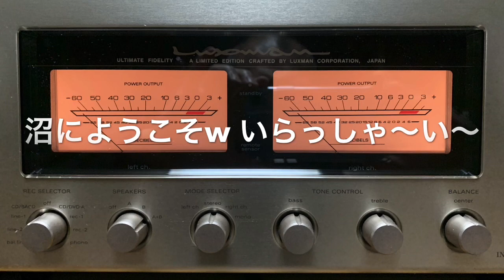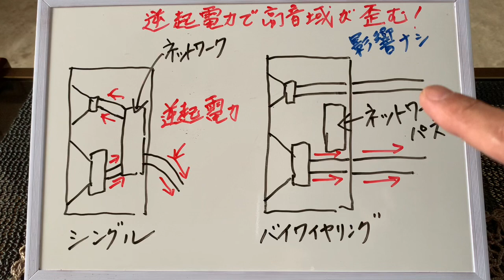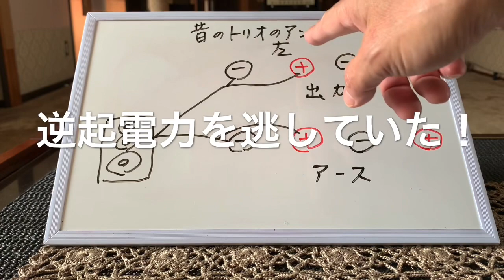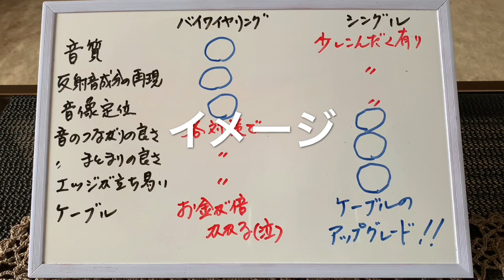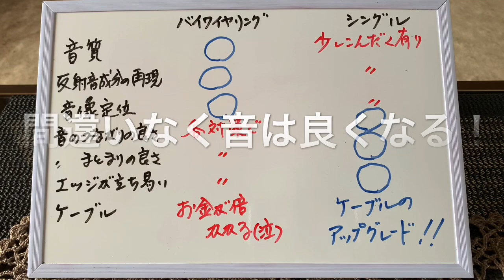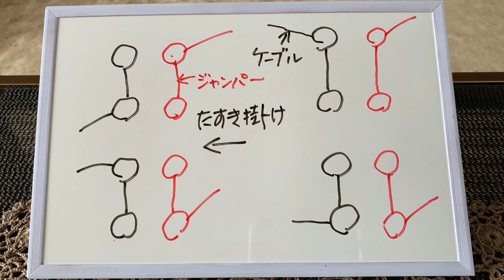35 意外！スピーカーの接続方法の比較 逆起電力の簡単な説明 オーディオ入門16 音質改善マル秘大作戦35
ここでは、スピーカーの接続方法について触れています。結論から述べます。オーディオの音に高い音楽性を求められる方は「シングル接続」。一方、オーディオの音として楽しみたい、また高い解像度等を求められる方は「バイヤリング接続」。このようなイメージで、大体はいいと思います。「バイワイヤリング接続に意味はない」とする主張も散見されますが、結果としては音は変わります。意味はあります。理論通りに音が出ないという事は、オーディオの常識のひとつです。物理化学の領域だけで、オーディオの全てについて解釈、結論付ける事は本来は出来ません。プロの方々は、そのような解釈はナンセンスなのでしていません。結果を見ています。
また、シングル接続の場合には、ケーブル4本分のお金をケーブル1組だけに使えますので、ケーブルのグレードは倍という事になります。つまり、音質のクオリティーも倍になります。そうなりますよね。このように、それぞれに一長一短ありますので、どちらにするのか？どちらの音で楽しむのか？は、十分に検討された上で、みなさんお決めください。
スピーカーの接続方法の比較　バイワイヤリングとシングルワイヤリングの比較

直近の私のシステムの音です 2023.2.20時点
143【差が歴然】￼UV照射後の光DISCの実聴比較 立体感 臨場感が別次元￼ 空気録音￼2曲 UV照射による￼DISCの保護層と反射層の密着強化￼ 高音質化 音質改善マル秘大作戦143オーディオ入門

関連動画

148 [水晶パワー] JAZZを実聴 MJQ モダン ジャズ カルテット ＆ フレンズ with Phil Woods(as)/ALL THE THINGS YOU ARE 音質改善マル秘大作戦

143【差が歴然】UV照射後の光DISCの実聴比較 立体感 臨場感が別次元 空気録音2曲 UV照射によるDISCの保護層と反射層の密着強化 高音質化 音質改善マル秘大作戦143オーディオ入門

66 高級スピーカーケーブルに交換 audioquest ROCKET 33.3の紹介　音質改善マル秘大作戦66 オーディオ入門42

42 コンセントベースの自作　オーディオ入門21 音質改善マル秘大作戦42

49 インシュレーター　スパイク受けの改良　ハイブリッド化　オーディオ入門28 音質改善マル秘大作戦49

スピーカーのセッティング2 定在波と反射音の処理　オーディオ入門17 音質改善マル秘大作戦37